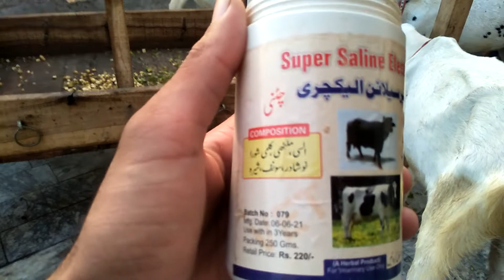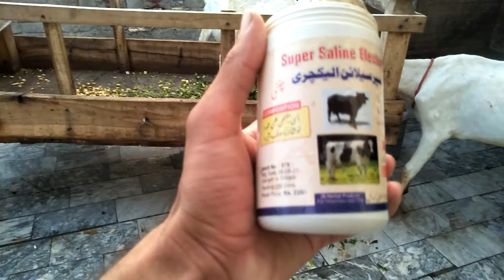Goats cough treatment | Bakri ki khansi nazla zukam ka desi ilaj | Bakri ko nazla zukam ka ilaj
In this video we describe the detailed information about goats flu fever and cough treatment.
so watch till end. Thanks

Bakri ki khansi ka ilaj
Bakri ko nazla zukam ka ilaj
Bakri ko bukhar ka ilaj
Bakri ki khansi ka desi ilaj
Bakri ko khansi ho to kya karna chahiye
Bakri ko nazla zukam ho to kya karna chahiye
Goats cough treatment
Goats fever treatment
Goats flu treatment
Goats flu medicine
Goats fever medicine
Goats cough medicine
Goats disease and treatment
Sharjeel goat farm wazirabad